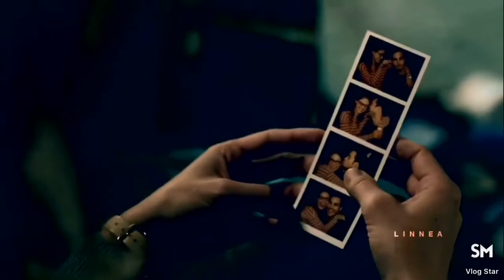KARAMEL❤| Kara and Mon-El |❤3x21